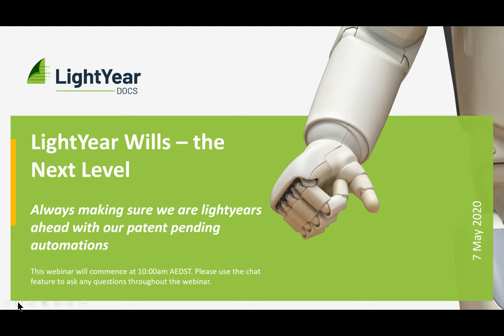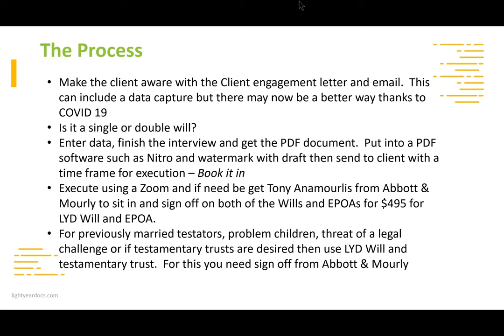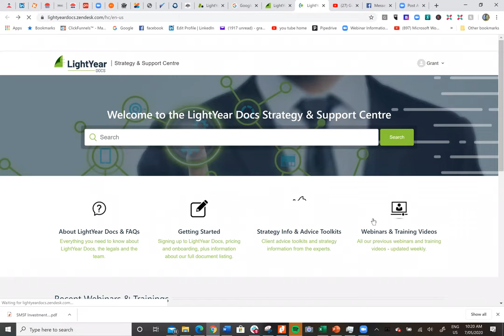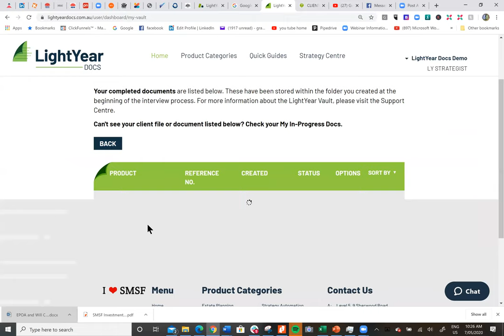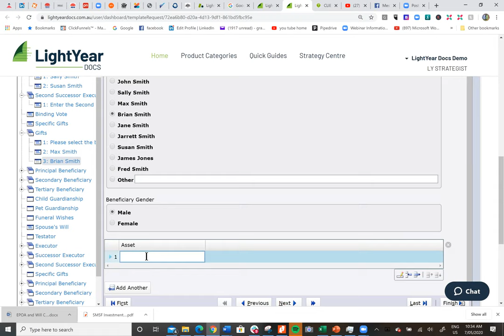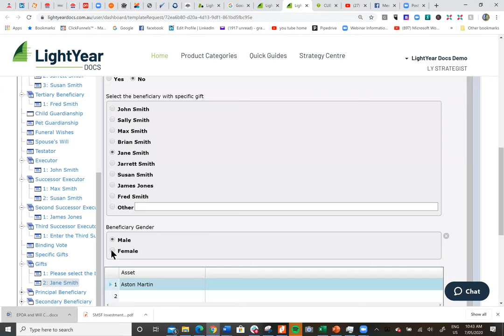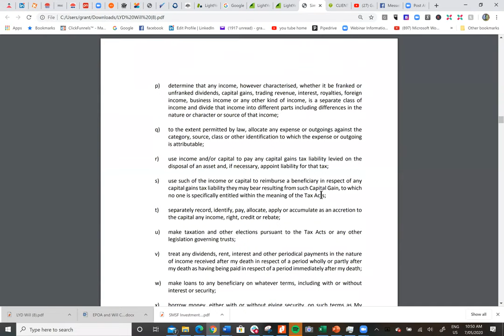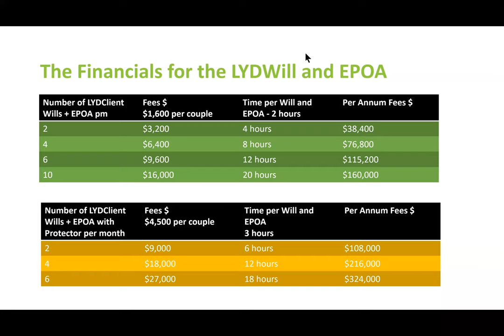How to do client Wills and EPOAs in your Practice with this guaranteed system for success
In this video Grant Abbott of LightYear Docs looks at how an accountant or financial planner can do Wills and Enduring Powers of Attorney using the patent pending LightYear Docs automation system.  Grant will show you what to email or send to clients to book a Will interview, then the completion of the Will and finally what revenue you can expect over a month or year plus why it is an $800 per hour advising role.